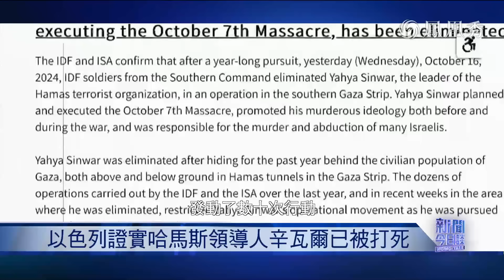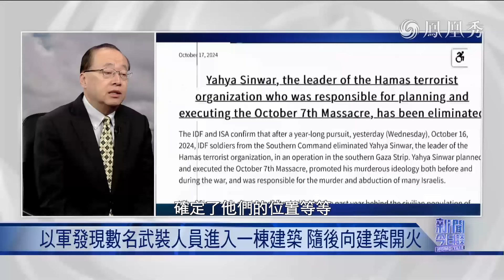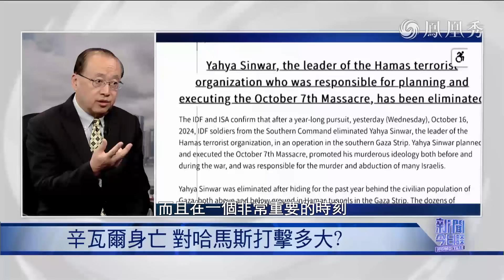《新聞今日談》以軍打死哈馬斯領導人辛瓦爾 巴以衝突會否就此結束？他是如何殞命的？哈馬斯會否覆滅？｜20241018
以色列17日確認，以軍在加沙南部行動中，打死了哈馬斯領導人辛瓦爾。辛瓦爾有“罕尤尼斯屠夫”的稱號，今年8月接任哈馬斯政治局領導人，他曾被以軍關押23年，以方認為他策劃了去年10月7日哈馬斯襲擊以色列的行動。自加沙衝突爆發以來，辛瓦爾未在公開場合露面，也未留下任何線索，彷彿變成了幽靈。他這次是如何殞命的？拜登和內塔尼亞胡通電話，拜登表示希望內塔尼亞胡儘快結束戰爭。巴勒斯坦民族解放運動法塔赫緊急召開會議，商討局勢發展。辛瓦爾身亡，以軍達成消滅哈馬斯的目標了嗎？哈馬斯會就此覆滅嗎？